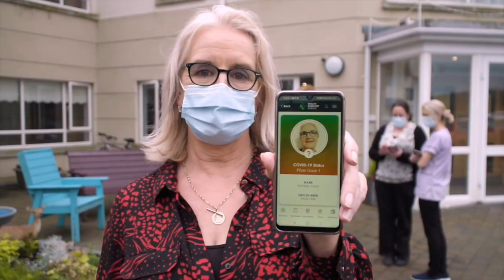Mark Loughman When The Penny Drops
Did you know that Chris Spedding was in the Wombles?